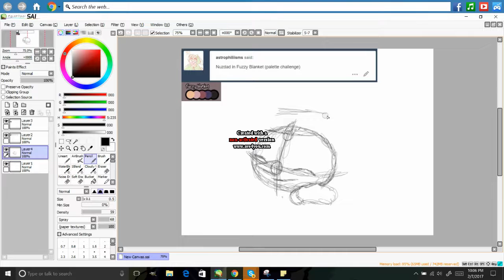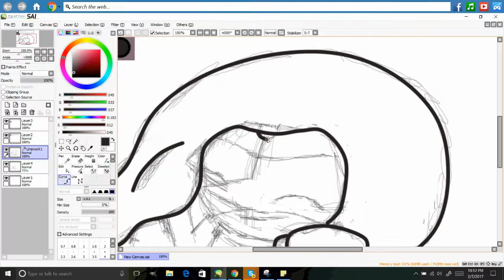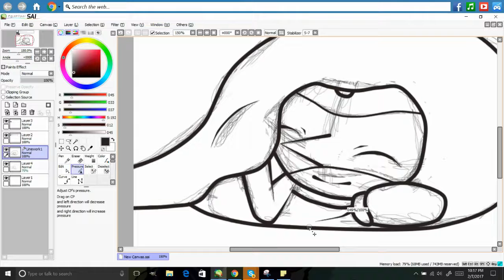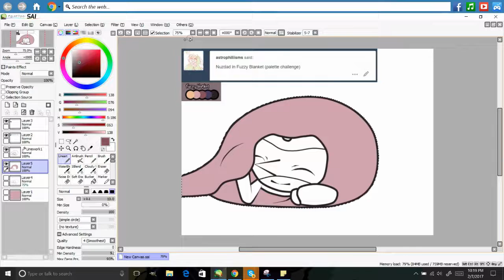The Happy Leaf Goblin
Sooooo, guess who finally uploaded a fuckin' Speedpaint!

Sorry that I haven't uploaded one in a while, Hypercam stopped recording showing the visuals, as I had to find a replacement. And thank goodness I did!

So as you could see from the speedpaint, I was doing a color pallet challenge on Tumblr, and a Tumblr friend had asked for Leaf Dad (my rp muse from PSMD) in the "Fuzzy Blanket" palette.

So here, have a cute happy.